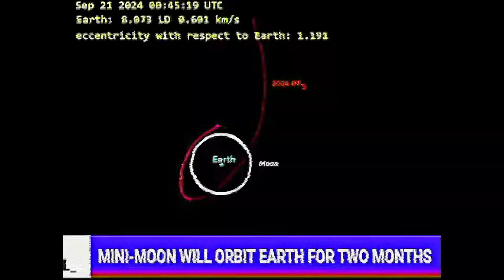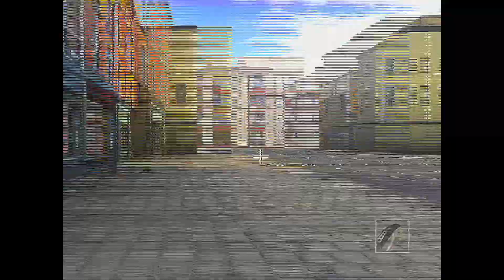PARAEDOLON Short Horror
A short experimental experience.
A meteor approaches Earth from deep space. Carrying an unknown malevolent force.

Author KIRA